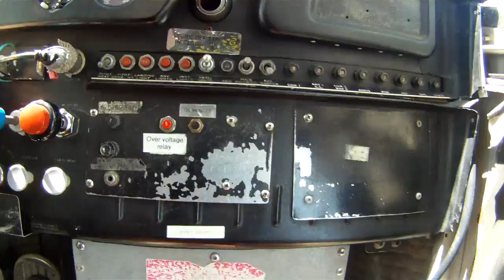First SkyDive with GoPro HD Chest Mounted Camera - Edited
My First Skydive with GoPro HD Chest Mounted Camera. I went skydiving on the day the world was scheduled to end - May 21st 2011. When I get the video they took I'll post that too - with all my assorted facial expressions.